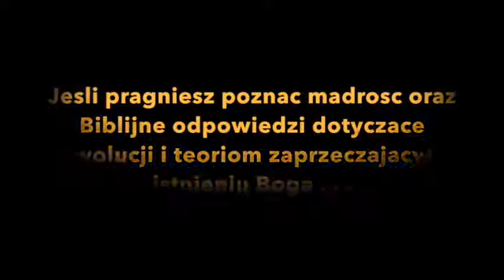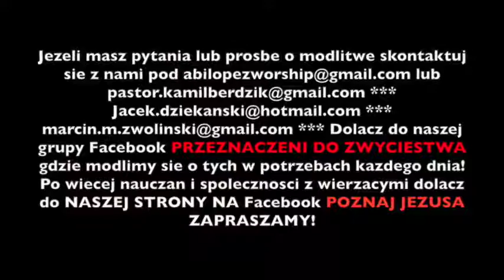Skąd się wziął Bóg? - odpowiada Kent Hovind - Wykłady #2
Polecam
Kamil Beniuk
Mąż Kasi i tata Oli i Piotra, mgr teologii UKSW, katecheta.
Pasjonat apologetyki Fanboy duchowości św. Weroniki Giulliani
Także Gamer (RPG, FTP, RTS), Cybersecurity (WordPress, Android, Windows),
tekst, muzyka i produkcja pieśni religijnej, Rysunek (ołówek, akwarela), Ikonografia.

Dzięki.

"Ja tylko pytam" jest grupą poświęconym wzmacnianiu i usystematyzowaniu myśli katolickiej,
promowaniu i obronie katolickiej Ewangelii, doktryny i teologii.
Analiza ateizmu, charyzmatyzmu, tradycjonalizmu i dobroludzizmu.